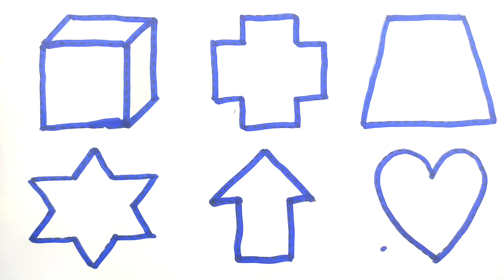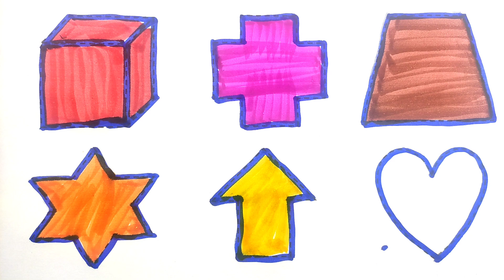Color Educational video for Kids | 2d shapes drawing | Preschool Learning for toddlers,Learn Shape